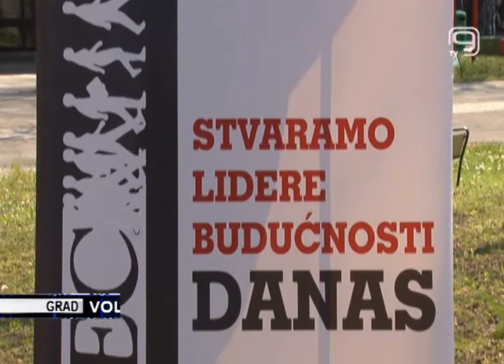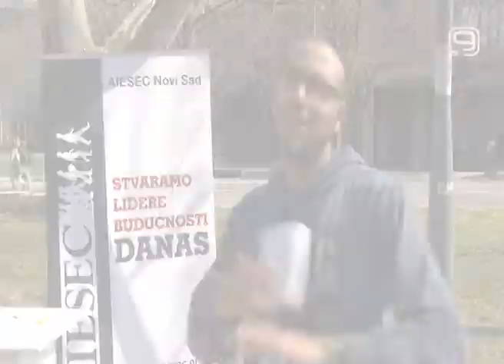TV KANAL 9, NOVI SAD: VOLONTERSKE PRAKSE U INOSTRANSTVU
Studentska organizacija AIESEC i ove godine organizuje programe volonterske prakse koji omogućavaju studentima da otputuju u neku od čak 115 zemalja. Kako kažu njeni volonteri, kroz ovakvo volontersko iskustvo i stručno usavršavanje u inostranstvu studenti razvijaju svoje potencijale i usavršavaju stečena znanja.